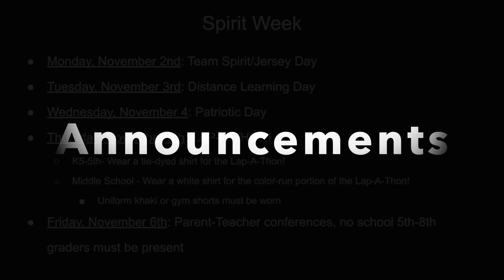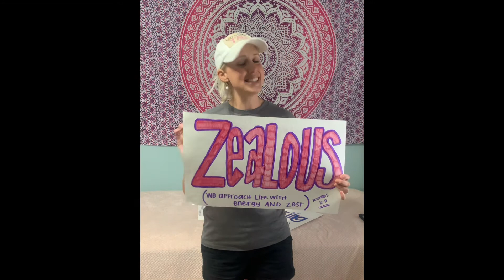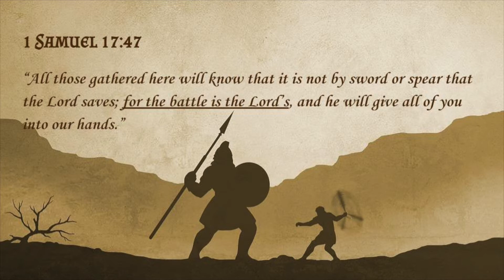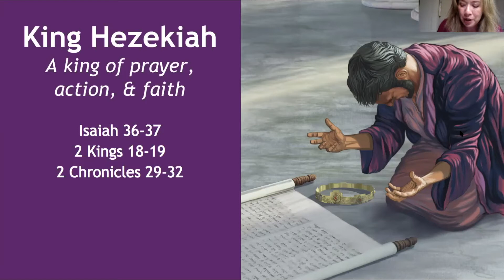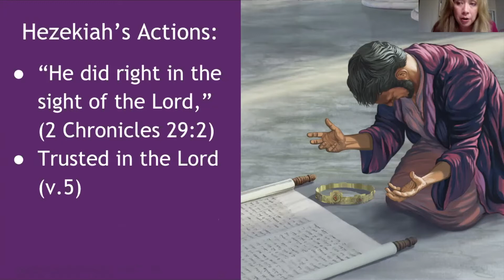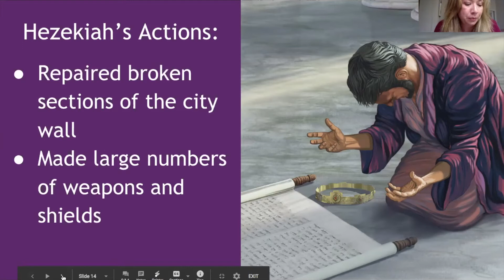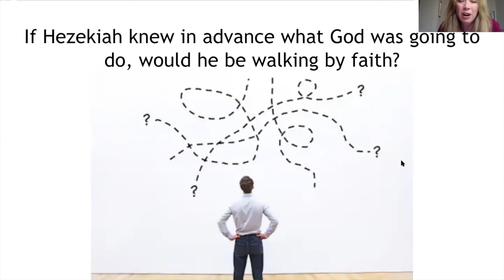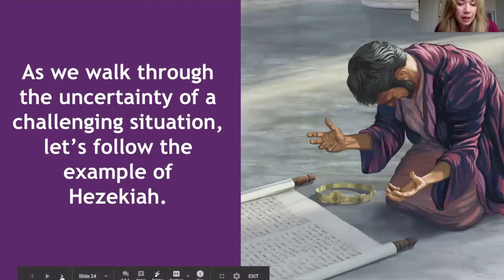CCS Chapel- October 30, 2020